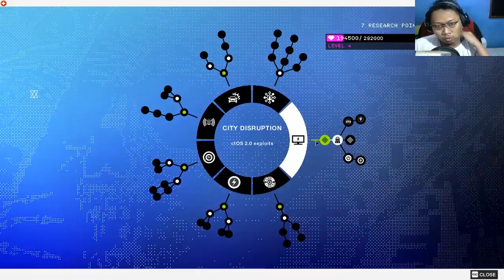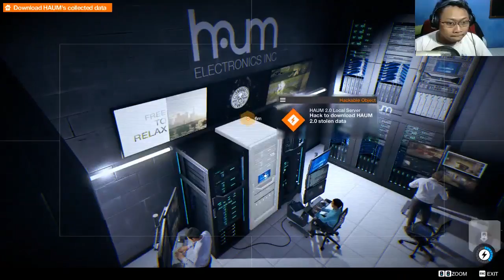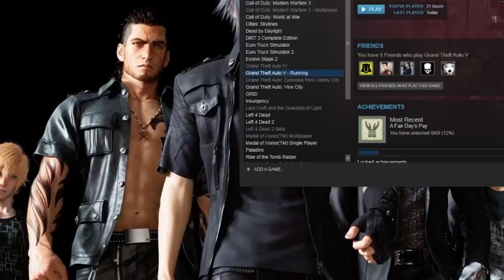[GAME PLAY] Watch Dogs 2 #5 INDONESIA 2017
Gameplay Watch Dogs 2 PC.

PC Spek :
Kingston 2x4GB PC3 12800
Samsung Evo850 250GB
WDC Blue 500GB + 1TB
WDC Green 1TB
Seagate 7200Rpm 2x1GB
Corsair RM650X
DeepCool Lucifer v2
Dell P2214H
Steelseries Kinzu V2
Logitech G502
Logitech G105
Behringer C1-U
Takstar Audio Pro80
Logitech C270HD